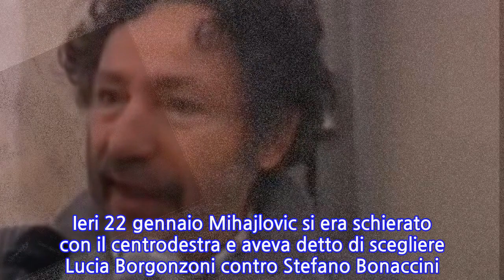"Ora tace sugli insulti a Sinisa?" Antonio Socci, una bomba sul Vaticano: l'ultima...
Antonio Socci ha una domandina scomoda per i vescovi dell'Emilia Romagna, "specialmente il cardinal Tortellino che pontifica in un libro contro l'odio" (l'arcivescovo di Bologna Matteo Maria Zuppi, ndr): "Hanno condannato le orrende cose che sono state scritte contro Sinisa Mihajlovic solo per aver detto che appoggiava Salvini?", chiede il giornalista. E ancora: "E Nicola Zingaretti? Qualcuno ha le loro dichiarazioni?".
INFORMATION
• Source: liberoquotidiano